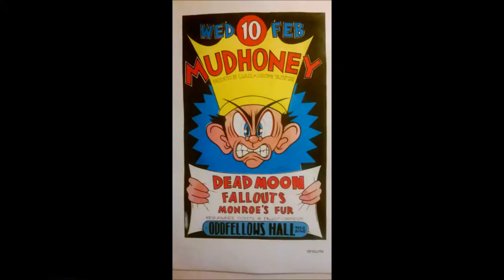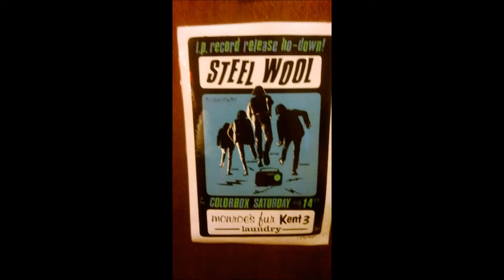Comin in to Land Monroe's Fur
Released as a single in about 1994 by IFA records. Featuring Martin Bland-drums,Ben Cahill-vocals,Paul Gill-guitar,Guy Maddison-bass,Renestair EJ-saxaphone. Monroe's Fur were a Sydney band that ended up in the USA in 1992. They released a couple of albums and now Guy plays in Mudhoney, Martin plays in Tom Price's Desert Classic, Paul plays in The Disintegrates and Ben is a reknown artist. The Disintegrates also do a version of this song. It was produced by Martin Bland and Paul Gill.